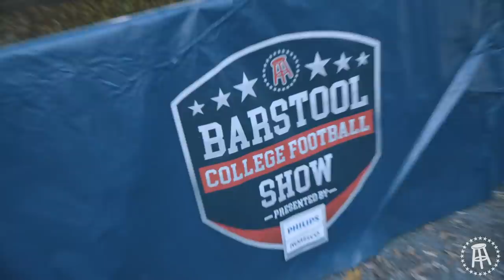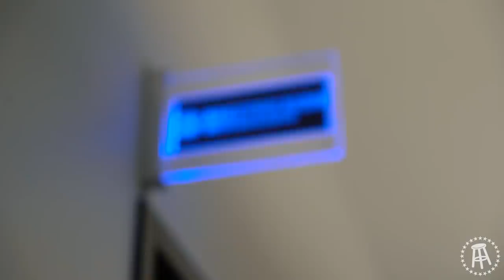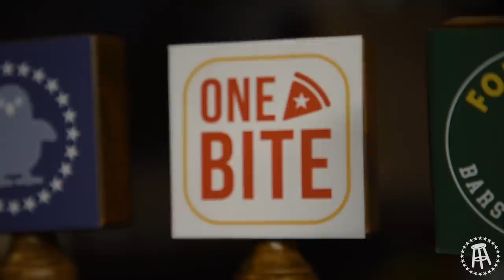Stool Scenes 231.5 - The Rocket Launches Off Vs Frankie Borelli & Angel Mamii Stops By HQ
A note regarding Stool Scenes going forward -

This will be the last Stool Scenes that I will be fully producing/editing behind the scenes. 8 months ago, when Dave asked if I could take over the Scenes from YP, I said yes in the hopes that with some hard work, creativity & collaboration I could significantly increase views & make Stool Scenes the #1 weekly video series at Barstool, which would in turn warrant a raise for me when the discussion happens in the fall when my contract is up (now). 30+ episodes and 6,043,785+  views later I can proudly say that the goal was accomplished and thanks to our team of shooters and editors (Tom, Rudy, Laser Jake, Arya) Stool Scenes is a self sufficient machine that puts out multiple strong episodes week in and week out.  Moving forward the team of shooters and editors is going to stay the same the only difference will be that Dana B will be overseeing the outline and final edits instead of me. At the request/orders of our fearless leader Dave Portnoy I will be taking a new role within Barstool Bets, working with all the people on the bets team to make our existing content better and developing new gambling content moving forward. The first long term project I will be taking on is a big one and won’t be ready to announce until January 1st 2020 but I can honestly say I haven’t been this excited to work on something here in a long time & that once its built and set up, it will result in countless hours of enjoyable, watchable content every single week that doesn’t exist anywhere else on the internet. I truly can’t wait to share it with everyone once it’s ready.  I have greatly enjoyed helping make Stool Scenes what it is today and to be honest, it wasn’t really my choice to step down off of it. Dave has a big picture brain and knows what he is doing here better than anyone (obviously). This wasn’t something I even thought about until I talked to him but once I realized the opportunity within Barstool Bets & understood that Stool Scenes was in great hands with Dana B I saw the vision that Dave wanted and realized that this is the best situation for the company going forward. Thank you to everyone who was watched, liked, commented or tweeted nice things about the Scenes over the past 8 months I will love you all forever. If you think Dave is an idiot and that this is a dumb idea, do yourself a favor and read the comments on the first stool scenes I put out when I started. People hated it, didn’t understand why it was happening and thought the world was ending. Just like it wasn’t then, it isn’t now and I promise that once a few months pass and people are able to see the bigger picture more clearly it will all make sense. Viva.

– Hank